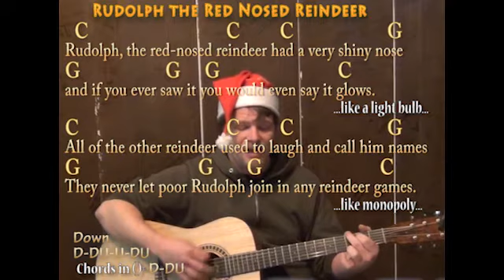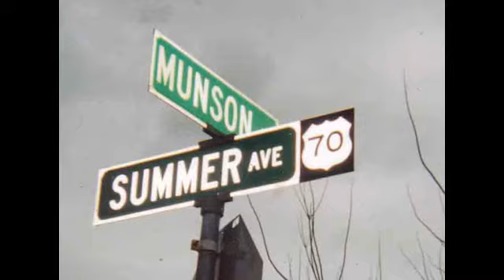Rudolph The Red Nosed Reindeer (Christmas) Strum Guitar Cover Lesson Sing and Play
... christmas lesson ... Rudolph The Red Nosed Reindeer (Christmas) Strum Guitar Cover Lesson Sing and Play BEATLES GUITAR LESSONS

... RUDOLPH THE REDNOSED REINDEER CHART : C MAJOR ...RUDOLPH RED NOSED REINDEER G MAJOR CHART RUN RUN RUDOLPH C MAJOR CHART ... munsonmusiclive music lesson cover SONGBOOKS